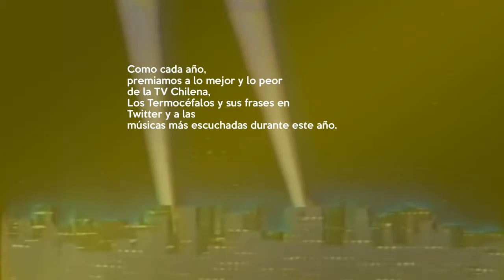Los Más y los Menos – 9ª Edición – Presentación 37’’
LA TELE SEGÚN CAAMAÑO PRESENTA: “Los Más y los Menos – 9ª Edición”. Como cada año, premiamos a los mejores y peores de la TV Chilena, Los termocéfalos y sus frases en Twitter y a las músicas más escuchadas DURANTE ESTE AÑO. Tienes tiempo hasta el 17 de Diciembre de 2015 para participar de esta magnífica elección. Este 18 de Diciembre, sabrás quiénes ganaron esta gran premiación. LOS MÁS Y LOS MENOS - 9ª EDICIÓN - ¡¡¡Los premios más amados, temidos y odiados de la cultura pop!!!

Subido bajo las leyes de Uso Justo apoyadas por las leyes latinoamericanas.